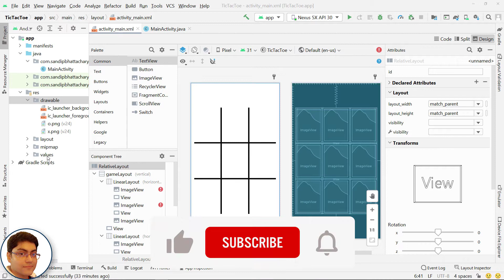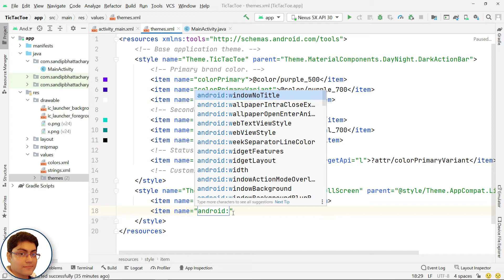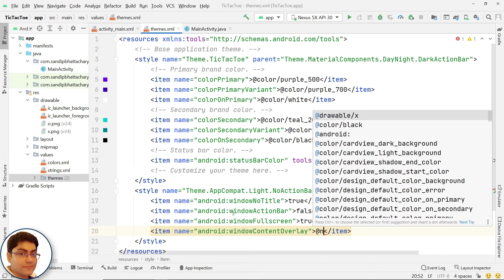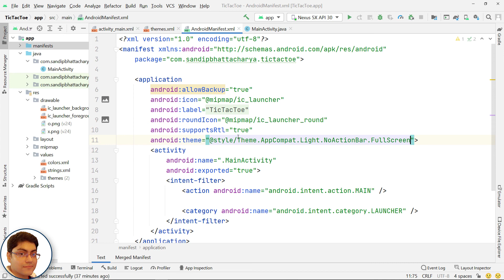Build a Tic Tac Toe Game in Android Studio - Part 2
Master programming and take your career to new heights with clear, concise C, Android, and Web Development courses for just Rs. 999 / $ 12. Get lifetime access and certificate.

Hi, in this video, we'll make this awesome Tic Tac Tow game go fullscreen. Let's get started.

► Android App Development for Beginners (8+ hours of video content)